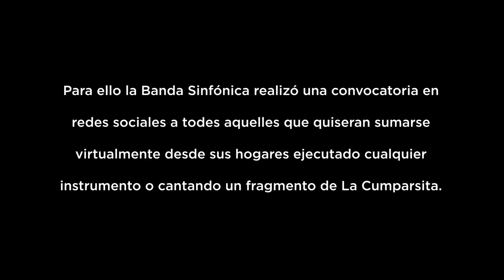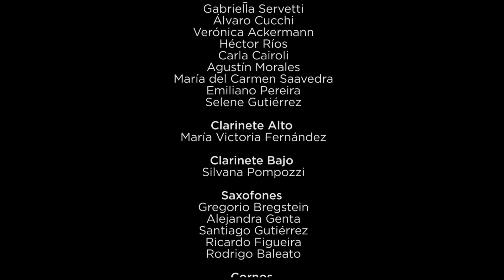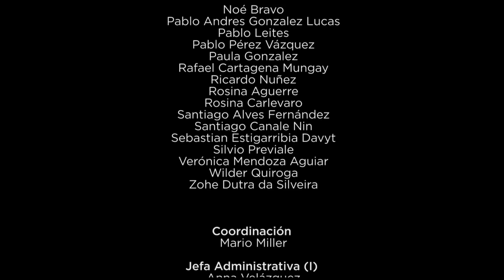La Cumparsita Virtual - Cierre de la Temporada Virtual 2020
Durante los meses de confinamiento y de suspensión de los espectáculos públicos, la Banda Sinfónica de Montevideo se adaptó para estar presente en los hogares uruguayos con una temporada virtual que se pudo disfrutar DesdeCasa con tres propuestas que abarcan: la ópera, un ciclo de autores nacionales y contenidos didácticos para niños y niñas, presentando también una iniciativa de participación del público tocando o cantando junto a la Banda desde su propia casa.

En esta temporada virtual los músicos trabajaron y crearon contenidos audiovisuales desde sus casas, acompañando al público y comunicándose con él a través de las redes sociales, la Banda Sinfónica de Montevideo DesdeCasa propuso una temporada virtual 2020, en el marco del programa de contenidos que el Departamento de Cultura de la Intendencia de Montevideo creó como aporte a la ciudadanía mientras duraba el confinamiento y las medidas de distanciamiento social que impiden la realización de espectáculos con público.

Hoy 31 de julio les invitamos a ver el resultado de este esfuerzo conjunto de la Banda Sinfónica junto al público que aceptó el desafío y respondió a la convocatoria en el estreno de LA CUMPARSITA VIRTUAL.

Gracias